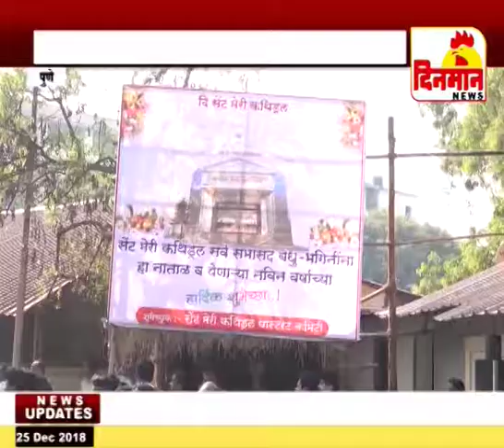देशभरात ख्रिसमस मोठ्या उत्साहात साजरा